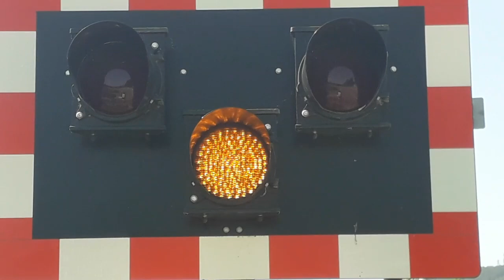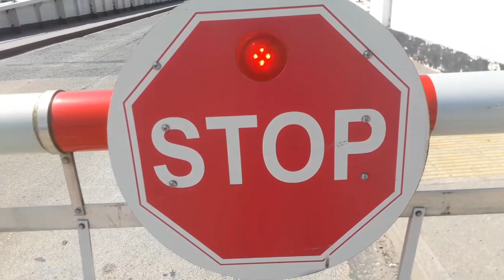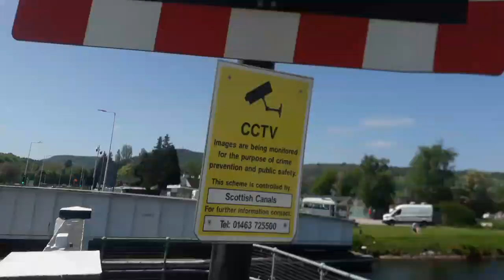Tomnahurich Swing Bridge, Glenurquhart Road, Inverness